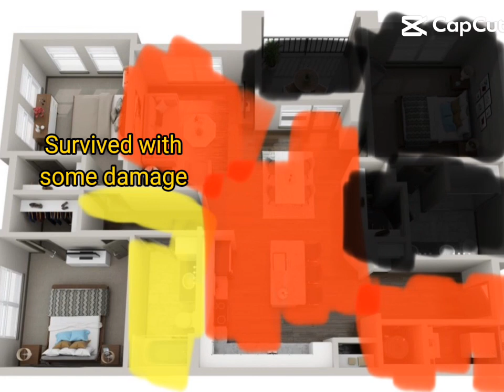qųɩck! ىɷmҽɷŋҽ ʆaɾtҽɖ! ɧɩɖҽ ŋɷw!